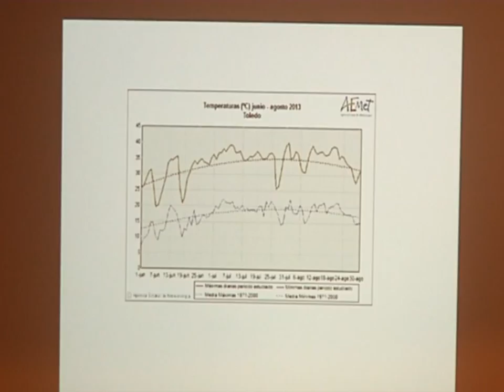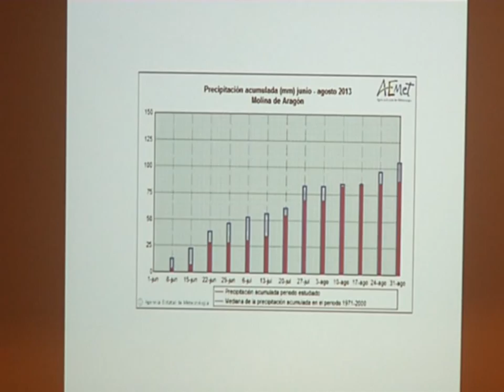El próximo domingo a las once menos cuarto de la noche comenzara el otoño.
Dejamos una estación, donde hemos tenido, según AEMET, un verano en la línea de los últimos años, algo más cálido, pero dentro de los niveles normales.
Acabamos un verano, que en lo meteorológico, ha estado según la Delegación Territorial de la Agencia Estatal de Meteorología, dentro de los niveles normales.
En meses como julio, ha repuntado el calor en toda la región. Eso sí, la temperatura máxima a la que se ha conseguido llega son 41 grados. Tomelloso fue la localidad donde se dejo sentir este calor, el pasado 1 de agosto.
En cuanto a precipitaciones, las tormentas han sido más constantes en Molina de Aragón, Guadalajara. Las precipitaciones más abundantes se producían la última semana de agosto, afectando principalmente a toda la zona este de la región.
Y llega el otoño, lo hará el próximo domingo a las diez menos cuarto y durara 89 días y 20 horas. Desde AEMET pronostican una estación dentro de los niveles normales, aunque aseguran, que es tan solo una predicción estacional.
Acaba un verano donde los últimos días están siendo bastante estables, aunque aparece que se espera un ligero cambio de tiempo a finales de la próxima semana.